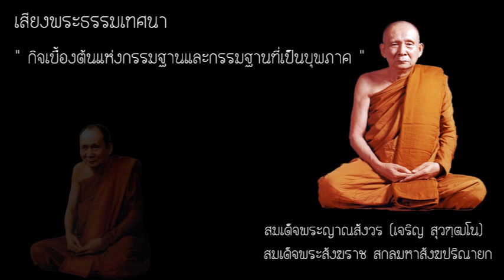13B.กิจเบื้องต้นแห่งกรรมฐานและกรรมฐานที่เป็นบุพภาค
เสียงพระธรรมเทศนา ของ สมเด็จพระญาณสังวร (เจริญ สุวฑฺฒโน) สมเด็จพระสังฆราช สกลมหาสังฆปริณายก

13B.กิจเบื้องต้นแห่งกรรมฐานและกรรมฐานที่เป็นบุพภาค